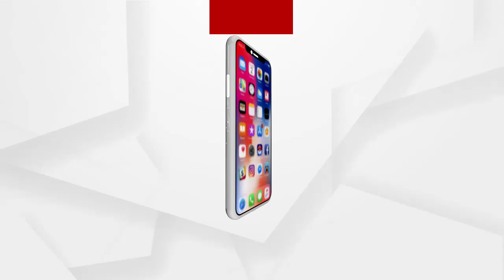0201 MAHANGA DEATH LADY BYTE FB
କଟକ ମାହାଙ୍ଗାରେ ବରିଷ୍ଠ ବିଜେପି ନେତା କୁଳମଣି ବରାଳଙ୍କୁ ନିର୍ମମ ଭାବେ ହତ୍ୟା କରାଯାଇଛି. ଶୁଣନ୍ତୁ କଣ କହୁଛନ୍ତି ବିଜେପି ନେତ୍ରୀ ଯାଜ୍ଞସେନୀ ଜେନା ...
ଅଧିକ ଖବର ପାଇଁ ଡ଼ାଉନଲୋଡ କରନ୍ତୁ “Argus News” ଆପ୍